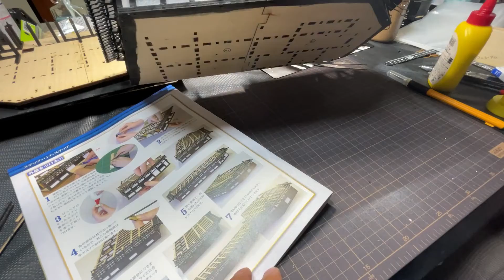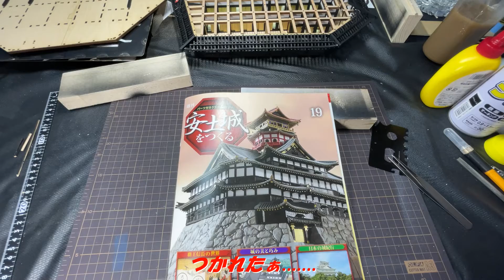其の廿柒 外壁を作って行きます 週刊『安土城をつくる』を今更乍らに作ってみたシリーズ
はいどうも『信ちゃん』です(*'▽')
今回は外壁廻りの仕上げに入っていきますよｗ
なかなか細かい作業の連続で見難いところもありますがご容赦くださいませ(; ･`д･´)

そして【信ちゃん】の兄貴分のYouTubeも是非ヽ(´ー｀)